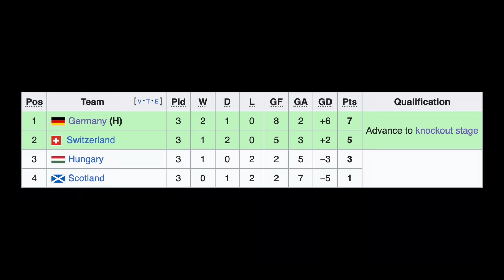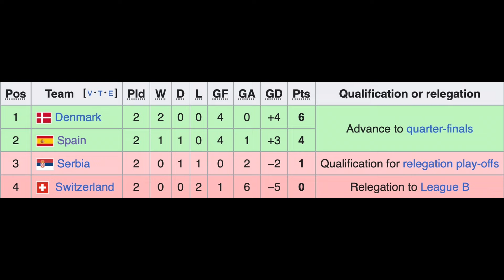UEFA Liga Nacija 2024: DA LI JE VREME ZA OSVETU I ŠTA OČEKIVATI OD DŽAKE? 🇷🇸🇨🇭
Taktička najava utakmice Srbija v Švajcarska | UEFA Liga Nacija 2024/25

Šta vi mislite - da li će biti slučaj treće sreće? Pišite u komentarima ispod 👇🏼

✅ PRATITE:
👤 Marko Milenković: